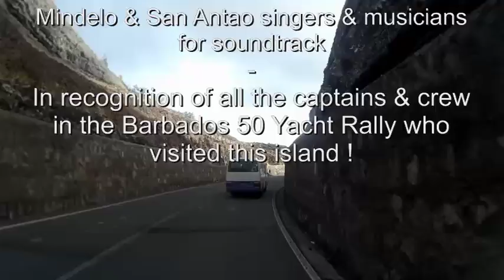Barbados 50 - Cape Verde 8 A day trip to San Antao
Most of the crew of the Barbados 50 went some day by ferry to the NE corner of ‘magic’ San Antao. A very enjoyable day trip from Mindelo. You could go on your own and hiring a taxi or you can arrange ahead a bus tour with one of the tour operators in Mindelo. Go up the top of the mountains then down deep in the valleys … Have a nice lunch at Maracuja restaurant and try to not miss the last ferry back!

Thanks to Silke for organizing this tour (FB: Silke Mueller). A special thanks to Lutz Meyer-Sheel, marina owner for this mini-cruise planning and support. Many thanks to the various singers & musicians in Mindelo for the background soundtrack. Filmed in November 2016.